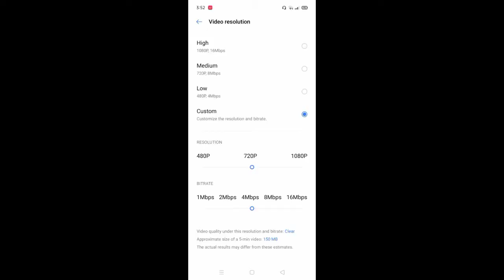My best gameplay of S15 | RealmeC3